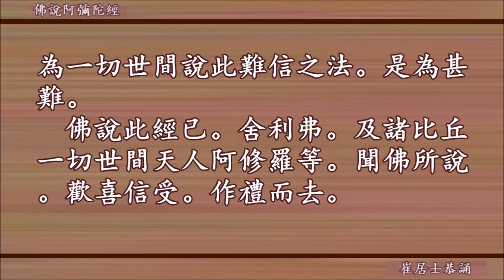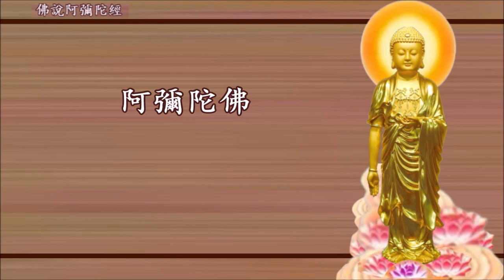佛說阿彌陀經 崔居士恭誦 (赞佛偈 往生咒回向版)